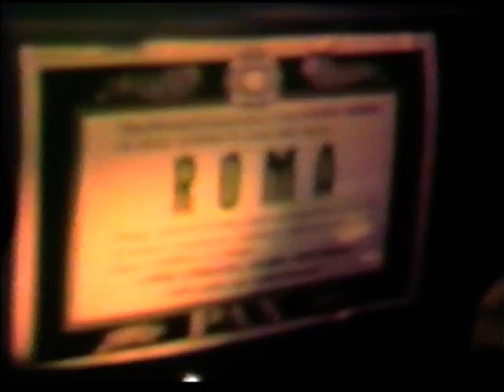carnevale .- partita allo stadio olimpico roma napoli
bruno e maurizio in maschera - partita allo stadio olimpico  roma napoli 1970